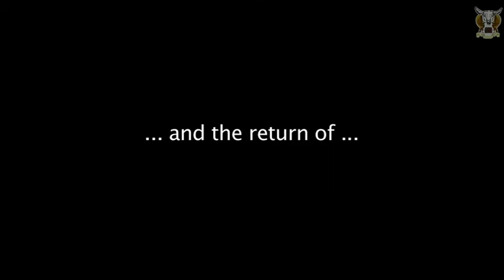PMtv @ WCS Ultralyd vs Monobrow vs Hammerfist. 1/3 - June 2010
POSTMUSIC present;

ULTRALYD
MONOBROW
HAMMERFIST

Tue June 15th
@ Wolstenholme Creative Space,
Wolstenholme Square

Part 1 of a set of 3 shows documented and later exhibited in Wolstenholme Creative Space.